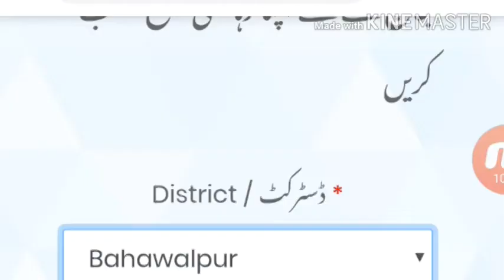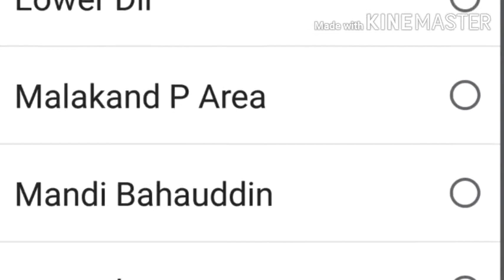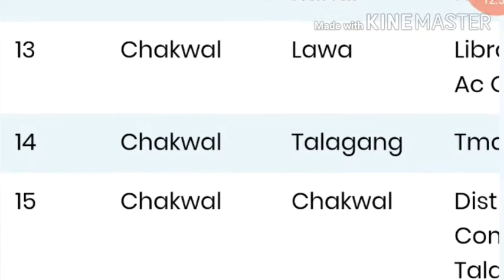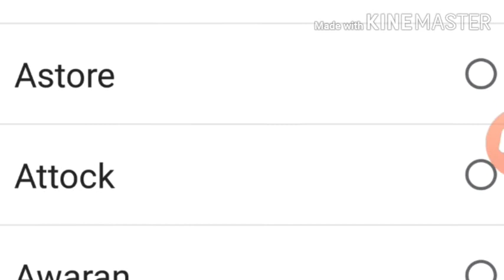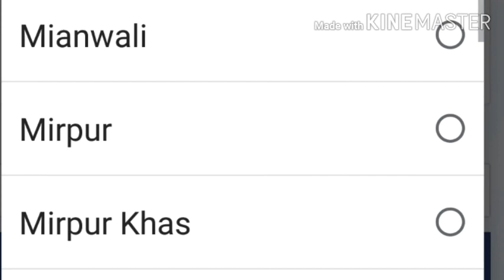How to register ehsaas kafalt program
how to register ehsaas kafalat program 2020
Ehsaas Kafaalat is the Government’s programme through which it will give cash stipends of Rs. 2,000 monthly and bank accounts to the most deserving and poorest women across the country. Through a parallel Ehsaas policy initiative, women will also get better access to smartphones, as a step towards digital inclusion. For the programme, beneficiaries will be identified through a household survey and through Ehsaas NADRA Desk Registration Centres assisted by sms and Kafaalat web-service. At least one desk registration centre will be set up in each Tehsil of all districts across Pakistan.